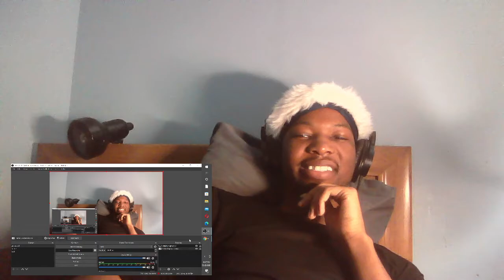How anime Villains be after they switch to the good side